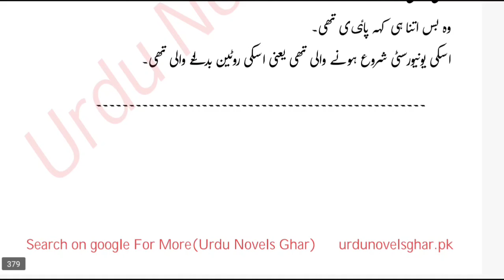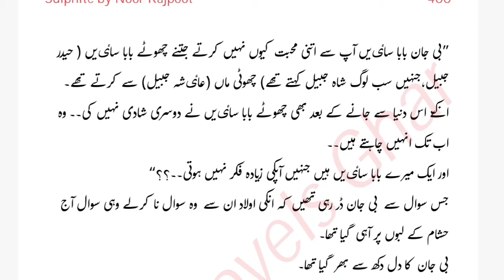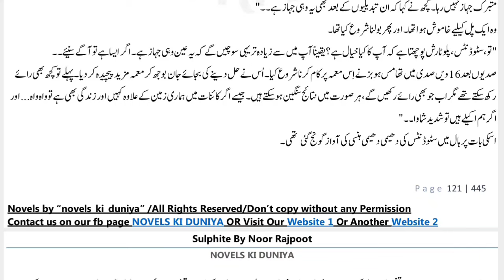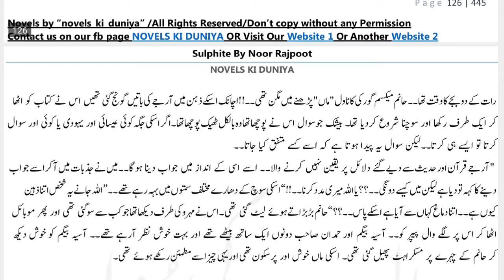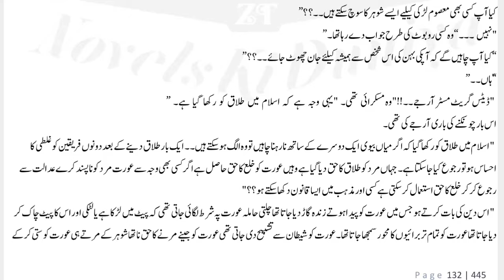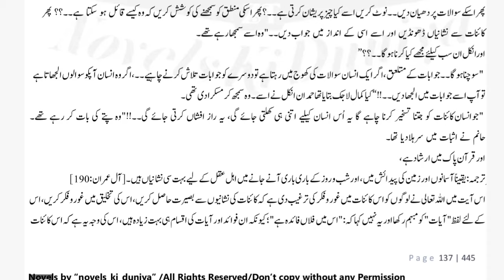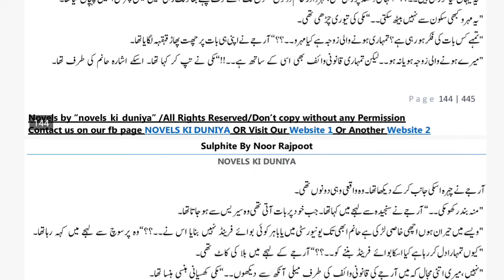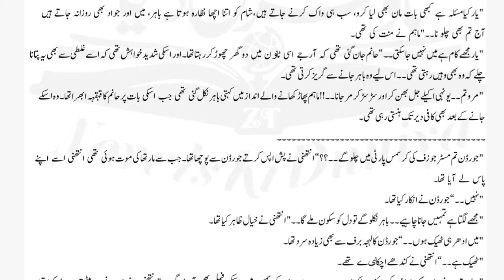Teacher Student Based|Epi-4|Singer Hero Based|Forced Nikkah Based|Gangster Based|University life